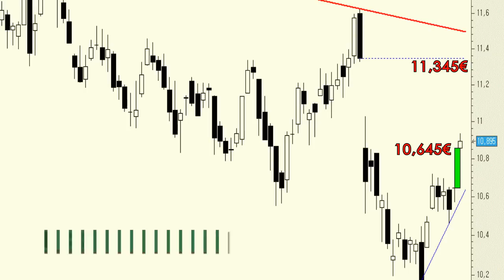Vídeo análisis técnico de Arcelor Mittal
El hueco alcista de la sesión de hoy pasa a ser zona de soporte.

Pese a la fortaleza debemos saber que existe una clara zona de resistencia en el hueco bajista de los 11,345 euros, gap bajista del pasado 1 de agosto.